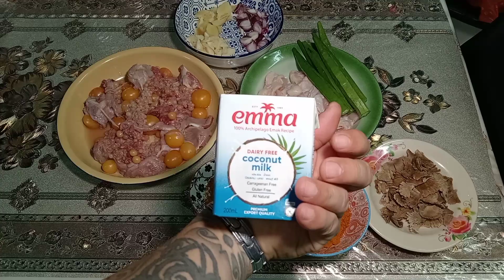Masak Kari Sarang Telur Ayam Pra Matang Ternyata Sedap